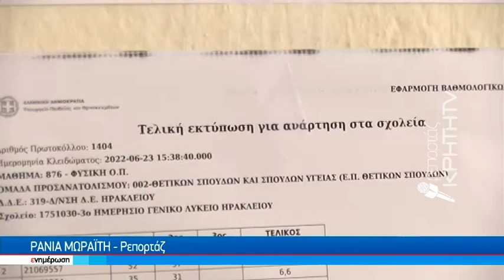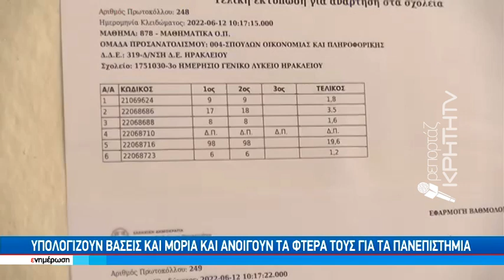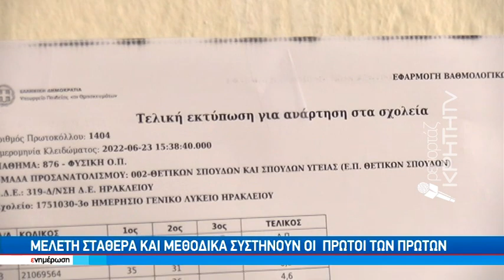Αγωνία τέλος ανακοινώθηκαν οι βαθμολογίες των πανελλήνιων εξετάσεων